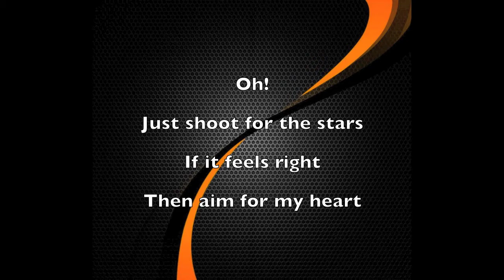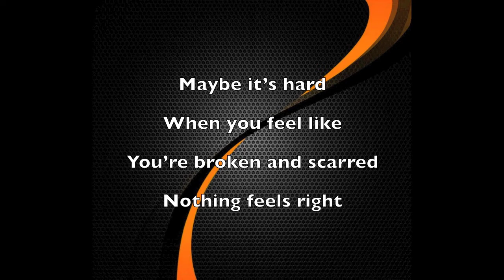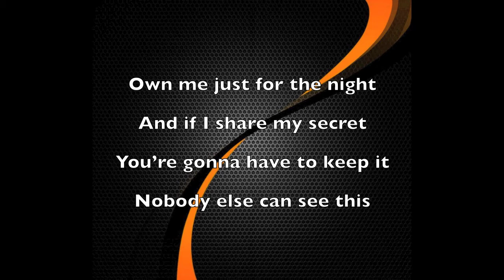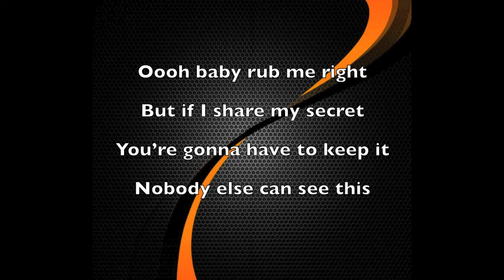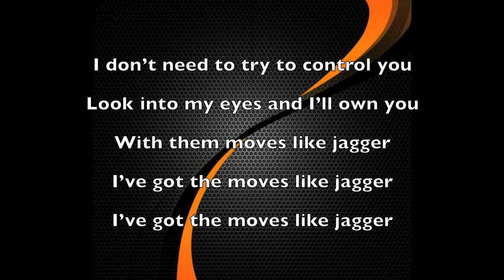Lyrics to Moves Like Jagger With a Twist (feat. Christina Aguilera)-Maroon 5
Lyrics to Moves Like Jagger (feat. Christina Aguilera)-Maroon 5

All rights for the song go to Maroon 5 and Christina Aguilera

Lyrics to Moves Like Jagger (feat. Christina Aguilera)-Maroon 5, The voice, dance other side song aguilera dancing "christina aguilera" full each keith dark stuff singing stones urban "each other" better

JLyrics251 Video